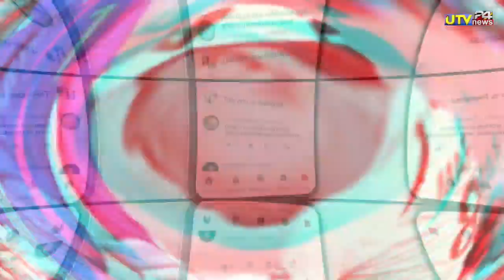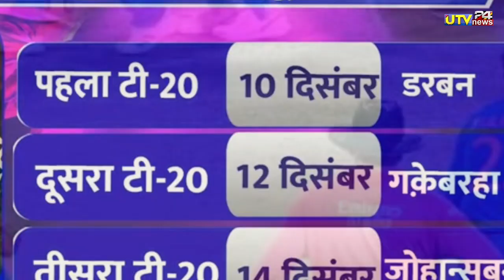IND vs SA 1st T20 - बदल गया पहले T20 मैच का समय | आज इतने बजे होगा भारत vs साउथ अफ्रीका पहला T20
1000 sub complete on 5/7/19
10000 sub complete on 1/8/19
100k sub complete on 12/08/19💯
200K sub complete on 30/08/2019👍
300k sub complete on 29/09/2019👍
400k sub complete on 02/11/2019
500k(0.5million) complete 19/12/19💗
600k sub complete on 10/2/2020👌
700k sub complete on 01/04/2020
800k sub complete on 25/10/2020
900k sub complete on 3rd Aug 2021
1M Sub complete on 4th Dec 2021